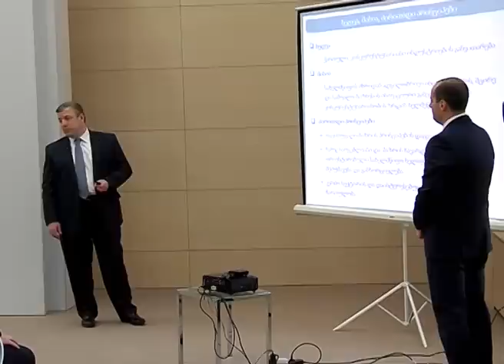სახელმწიფო კანცელარიაში ეკონომიკური საბჭოს სხდომა გაიმართა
საბჭოს სხდომაზე საქართველოს პრემიერ-მინისტრი დაინტერესდა, თუ რატომ აქვს საჯარო სამართლის იურიდიული პირისა და სახელმწიფო „შპს"--ს თანამშრომელთა დიდ ნაწილს არარეალურად მაღალი ხელფასი. ამ კითხვაზე პასუხი პრემიერ--მინისტრმა ირაკლი ღარიბაშვილმა  ეკონომიკისა და ფინანსთა მინისტრებისგან მოითხოვა. პრემიერი გამოვიდა ინიციატივით, დროულად  მოხდეს ხელფასის საკითხისადმი რაციონალური მიდგომა და სწრაფად აღმოიფხვრას წლების განმავლობაში არსებული მანკიერი დამოკიდებულება.
დღევანდელ საბჭოს სხდომაზე ასევე განიხილეს ადგილობრივი წარმოების განვითარების სტრატეგია და სამოქმედო გეგმა. „აწარმოე ქართული" -- ეს არის პრემიერ--მინისტრის ინიციატივა, რომელიც მიზნად ისახავს ადგილობრივი წარმოების, მცირე და საშუალო ბიზნესის ინოვაციური განვითარებისა და კონკურენტუნარიანობის ზრდის ხელშეწყობას. პროექტზე ეკონომიკისა და მდგრადი განვითარების სამინისტრო რამდენიმე თვის განმავლობაში მუშაობდა, ჩატარდა კვლევები, მოხდა ანალიზი. ადგილობრივი წარმოების განვითარების სტრატეგია და სამოქმედო გეგმა საზოგადოებისთვის საჯარო უახლოეს პერიოდში გახდება.